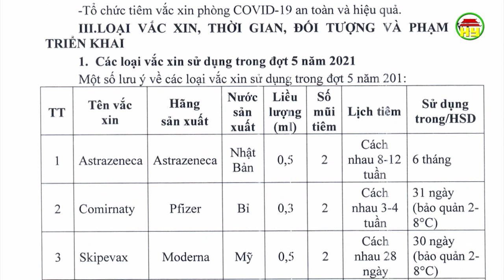Tổng hợp tình hình dịch Covid - 19 ngày 21/7/2021 trên địa bàn tỉnh Hưng Yên